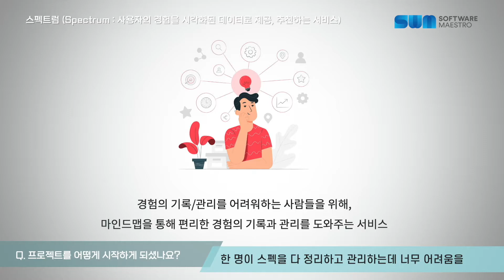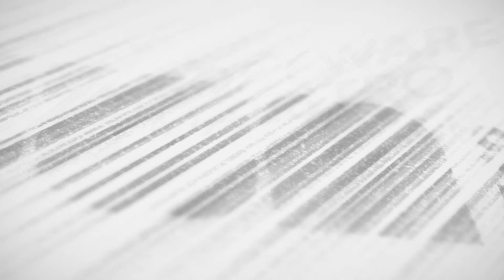[제11기 SW마에스트로] 팀명_0525_사용자 경험을 시각화된 데이터로 제공하는 서비스: 스펙트럼(Spectrum)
✔️팀명: 0525
✔️프로젝트: : 사용자 경험을 시각화된 데이터로 제공하는 서비스: 스펙트럼(Spectrum)
✔️팀원: 배진수, 김현우, 최현석

이력서, 기획서 등을 작성할 때 ‘작성할 내용은 많은데, 어디서부터 작성을 하지?’
라는 생각 해보셨을 텐데요. ( Ĭ ^ Ĭ )

텍스트를 작성하면 내용을 마인드맵으로 제작해주는 서비스가 있습니다.
바로 0525의 스펙트럼(Spectrum) 서비스입니다!🤗

기존에 이력, 경험을 정리하는 서비스는 딱딱한 텍스트 또는 표로 정리되어 있는 경우가 많은데요.
스펙트럼은 경험을 시각적으로 마인드맵화해주기 때문에 쉽게 이력과 경험을 정리할 수 있습니다.

얼마나 구체적으로 마인드맵을 제작할까요?
영상으로 0525의 스펙트럼(Spectrum) 서비스를 만나보겠습니다!